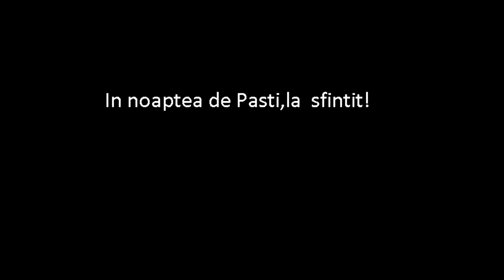New!!!Bайны!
;)))))Dar tie ti-a placut?